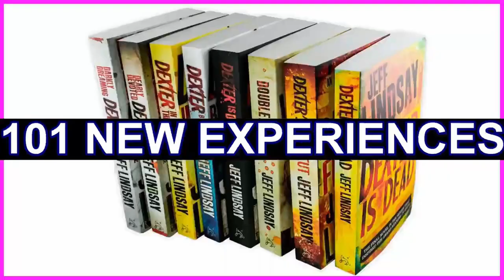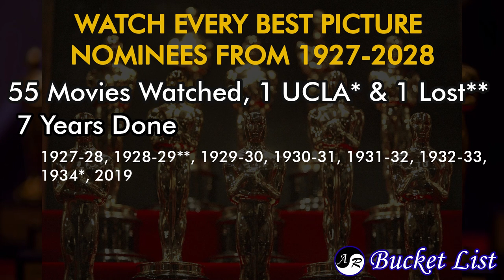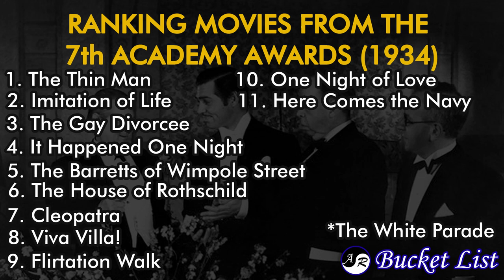It Happened One Night (1934) Review – Watching Every Best Picture Nominee from 1927-2028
Our review of the 1934 movie It Happened One Night that won Best Picture at the 7th Academy Award ceremony in 1935.

IMDB Synopsis: A spoiled heiress running away from her family is helped by a man who is actually a reporter in need of a story.

We reviewed the Best Picture winning movie It Happened One Night as part of our goal to watch every* movie that was nominated at the Academy Awards from 1927 to 2028. This crazy goal is part of our Bucket List.

* If a movie is lost or not available to the public in any way, we won't watch it.

7th Academy Awards Best Picture Nominees Ranking -

- CURRENT BUCKET LIST (2020) -

1. Go trick or treating - Ana
2. Make a big One Piece puzzle (and frame it!)
3. Photograph 101 flowers - Ana
4. Plant a roses bush
5. Make a Candle - Ana
6. Make an anime figure
7. Get a tattoo
8. Get a Piercing
9. Loose Belly Fat - Rick
10. Build and define muscles - Ana
11. Run a Marathon
12. Learn French - Ana
13. Pass JLPT3 - Rick
14. Learn Sign language
15. Learn to ice skate
16. Learn how to play piano - Rick
17. Learn a martial art
18. Learn to drive a boat - Rick
19. Take swimming lessons
20. Take a calligraphy class - Ana
21. Learn to cook
22. Make pasta from scratch
23. Go wine tasting
24. Learn Tango
25. A Romantic Photo Shooting Together
26. Own our own house
27. Have a dog
28. Appear in a Film or on TV
29. Volunteer Locally
30. Volunteer Abroad
31. Sell a painting – Ana
32. Write and get a book - Rick
33. Be self employed
34. Become YouTube partners
35. Become Twitch partners
36. Read Oyasumi Punpun
37. Read The Dark Knight Returns
38. Read The Agony and the Ecstasy by Irving Stone - Ana
39. Red The Dexter Series by Jeff Lindsay - Ana
40. Read Homer’s The Iliad - Rick
41. Read The Middle-Earth Books Series by The Tolkein - Rick
42. Play 101 games - Ana
43. Watch 101 anime
44. Watch Supernatural
45. Watch every Best Picture nominees from to 1927 – 2028
46. Go see cats
47. See a show on Broadway
48. See the Mona Lisa
49. See Leonardo da Vinci’s Last Supper
50. Go to Osheaga
51. Go to E3
52. Go to Anime Expo
53. Go to San Diego Comic-Con
54. See the Olympic live (opening/closing ceremony, finals)
55. Fly first class
56. Fly in a private plane
57. Go on a cruise
58. Go to Disney World
59. Go to Disneyland
60. Go Indoor Skydiving
61. Go camping
62. Go fishing
63. Go Dog Sledding
64. Go scuba diving
65. Ride a horse
66. Move back to Japan
67. Eat chocolate in Switzerland ✓
68. Spend a Night at a Ryokan
69. Visit Fallingwater
70. Have Romantic Dinner in Paris
71. Sleep in an ice hotel
72. See the White Nights
73. See the aurora borealis
74. See coral reefs
75. Go whale watching
76. Go on a Safari
77. Ride a Gondola in Venice Together
78. See the Pyramids of Giza
79. Climb Mt. Fuji from Sea to Summit
80. Go to Banff
81. See Neamt Fortress
82. Visit the Amazon Rainforest
83. Go to Lake Malawi
84. Go to Hollywood
85. Go to Las Vegas
86. Go to Miami
87. Go to Shanghai
88. Go to New York - Ana
89. Go to Pompei
90. Go to Iaşi
91. Go to Andalusia
92. Go to the Maldives
93. Go to Egypt
94. Go to Greece - Rick
95. Go to Africa
96. Do a cross country train trip
97. Road trip around Japan
98. Road trip around Romania
99. Do a road trip across the US
100. Do a road trip across Canada
101. Do a Euro-Trip